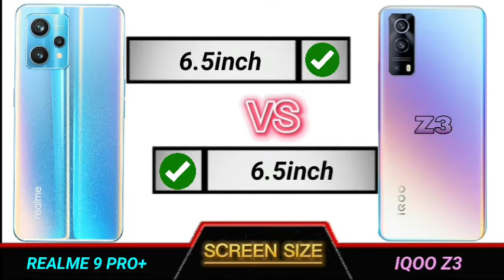realme 9 pro plus vs iqoo z3 full comparison.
Technical Videos.

YOUR QUERIES

Realme 9 pro plus review tamil